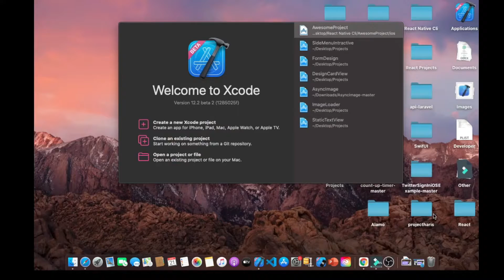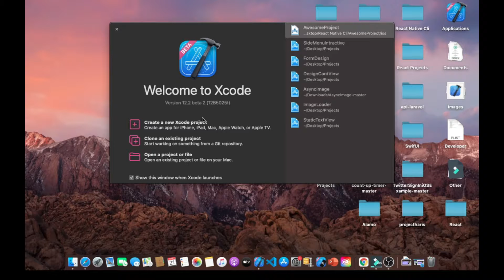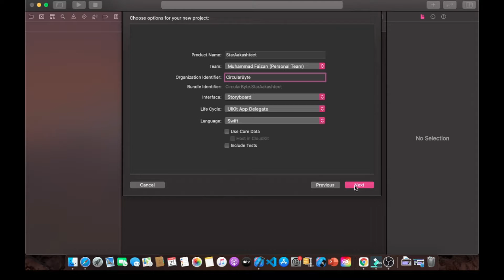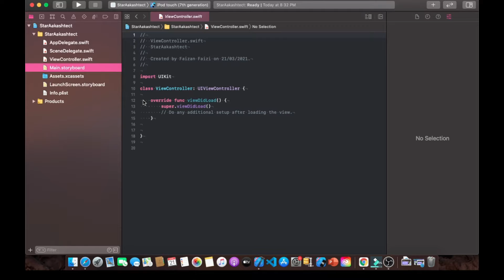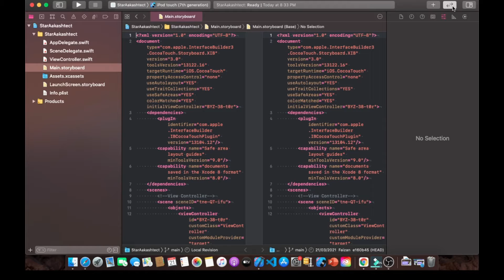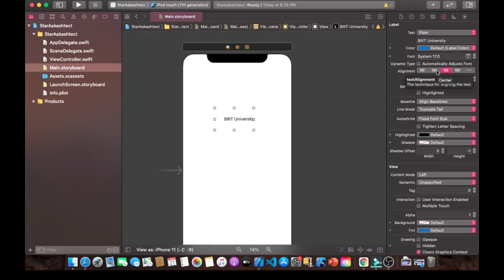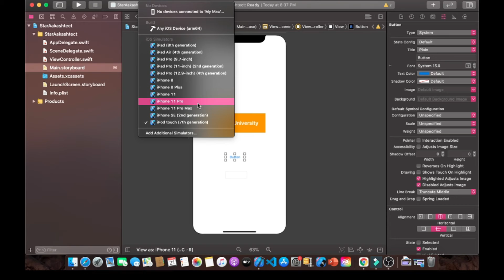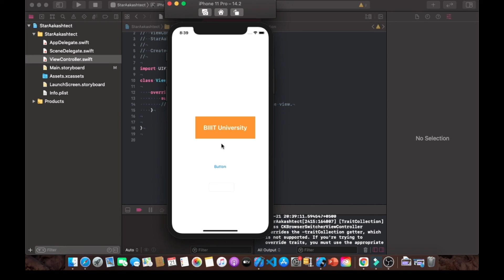XCode Create Project And Basic Learning . | Swift 5 | Storyboard